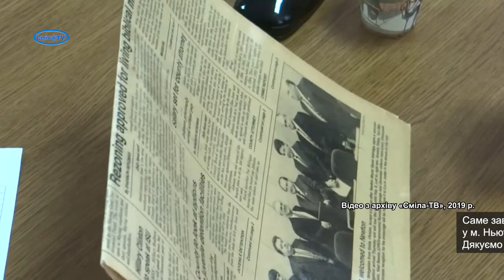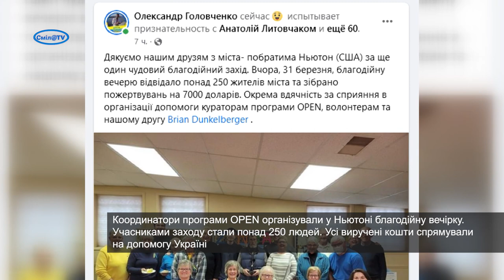Жителі міста-побратима Ньютона (США) зібрали допомогу Україні на $7 000